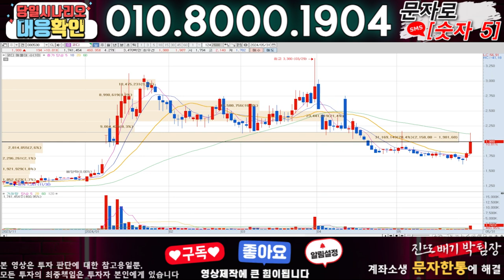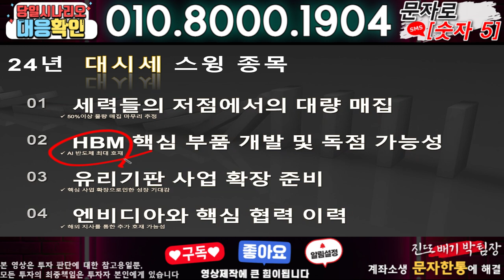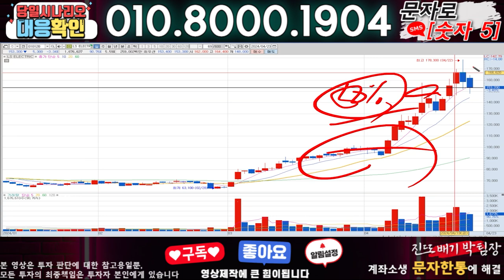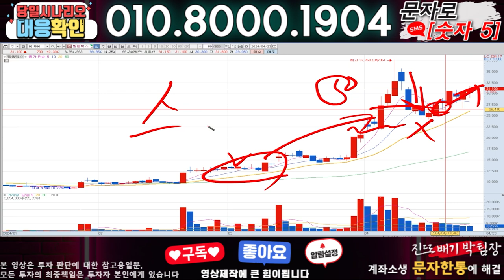제이투케이바이오 ) 3분전 기습속보-공식입장발표!! 무슨일인가?